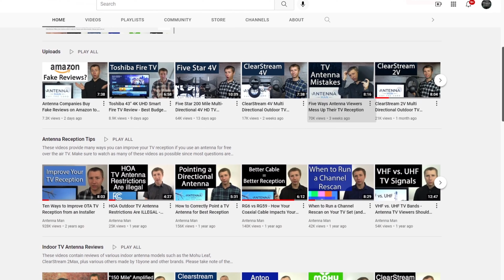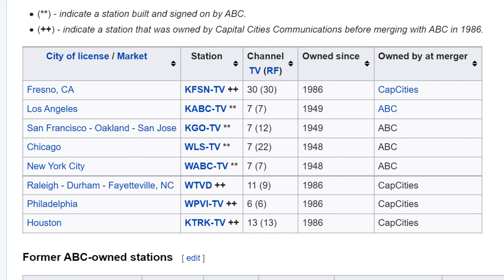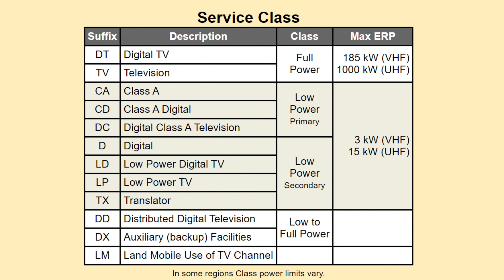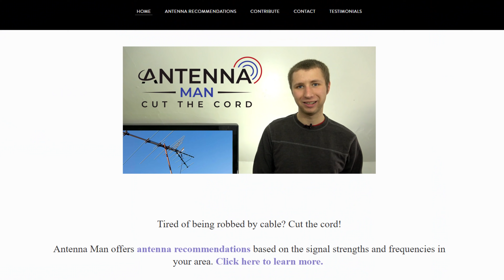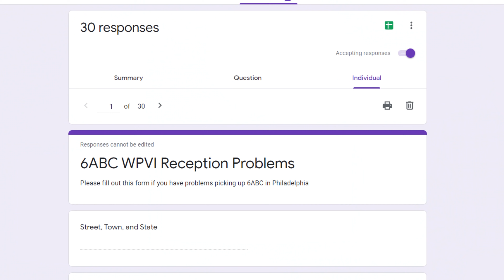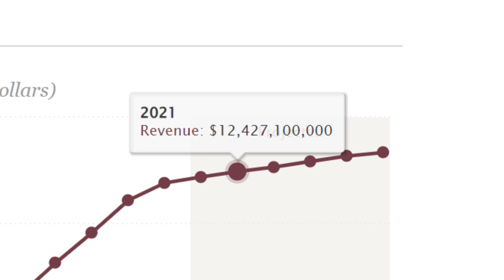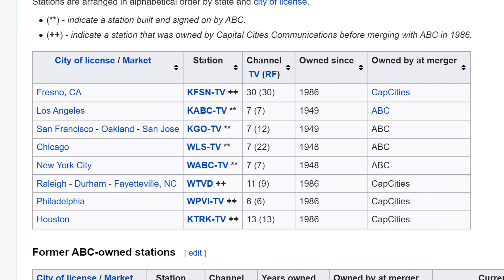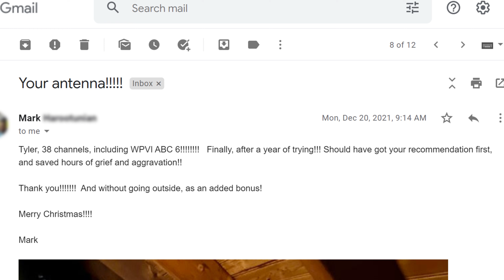How ABC O&O TV Stations Failed OTA Antenna Viewers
In this video I talk about how Disney owned ABC stations in areas like New York, Philadelphia, and Los Angeles failed their over the air viewers by keeping their signals lower powered on the VHF band. This makes reception very hard for people with indoor antennas or smaller outdoor antennas. Disney O&O stations include WABC New York, WPVI Philadelphia, KABC Los Angeles, KGO San Francisco, WLS Chicago, WTVD Raleigh, and KTRK Houston.

See update in pinned comment.

📡 Do you have reception problems? Consider an antenna recommendation from me